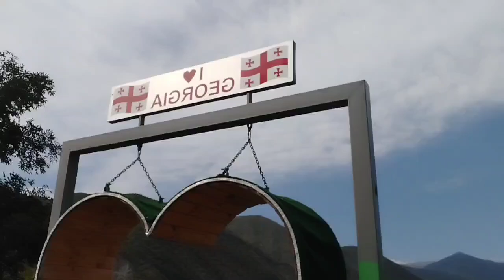28 października 2024